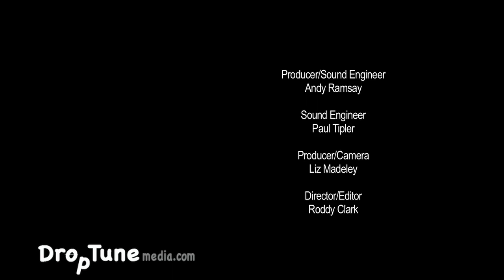Oh Ruin - The Pillow Where Your Head Does Lay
Oh Ruin performs 'The Pillow Where Your Head Does Lay' in a live session for Droptune Media at Press Play Studios in South London.  You can see loads more live sessions at our Droptune Media channel,